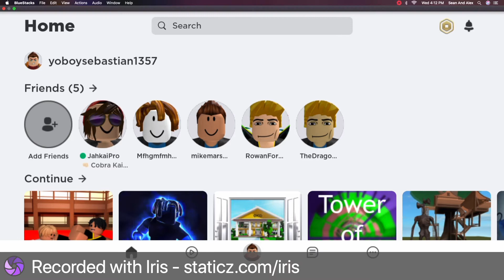Cobra Kai Karate Part 38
Me and Jahkai finally make another video together.